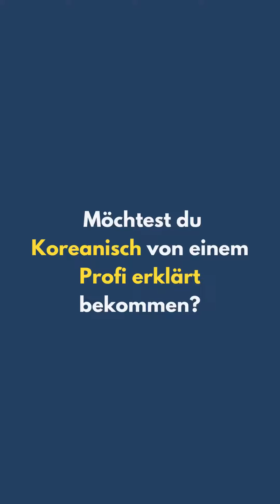Falsche koreanische Aussprache klingt wie Rülpsen.